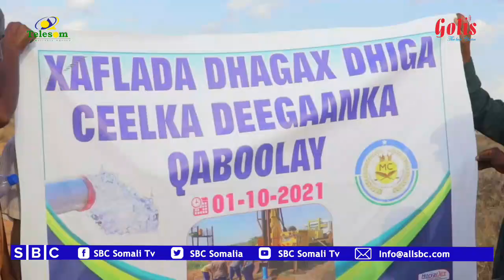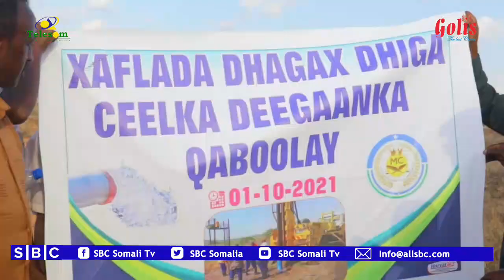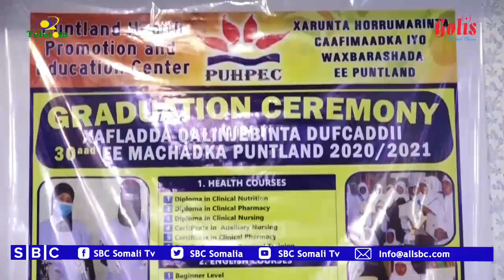WARKA SBC TV 2-10-2021 WARIYE XALIIMO SACDIYO | GAROOWE